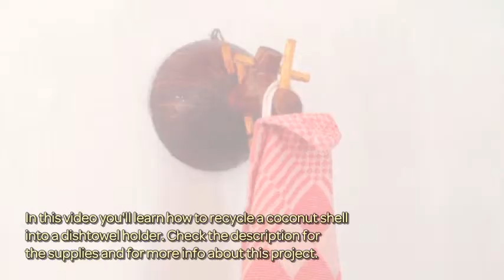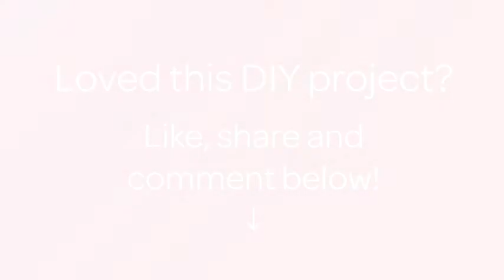How To Recycle A Coconut Shell Into A DishTowel Holder - DIY Home Tutorial - Guidecentral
About this DIY project:
- Title: Recycle a Coconut Shell into a DishTowel Holder

Supplies:
- Coconut shell
- Drill with 2 different sizes drills
- Saw
- Branches
- Twigs
- Pliers
- Varnish and brush
- Sandpaper
- Piece of wire